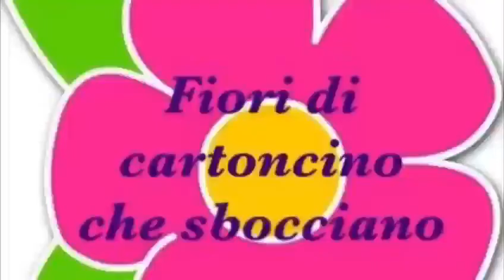Fiori di cartoncino che sbocciano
Prepariamo dei Fiori di cartoncino che sbocciano con Alessia